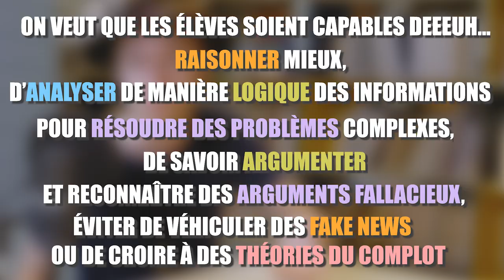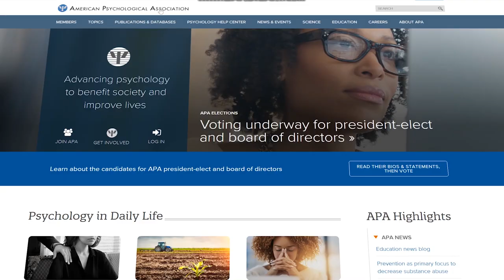Éduquer À l'ESPRIT CRITIQUE - EEC 1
★ Comment enseigner l'esprit critique à nos élèves ? Premier épisode d'une série qui vous donnera des pistes concrètes ! ★

Le Centre de Recherches Interdisciplinaires qui nous héberge et à qui on doit ce magnifique décor !

MUSIQUE
Dreamer - Pyrosion
Danse Macabre Busy Strings - Kevin Mc Leod

Illustrations de Clochelle !

Un grand merci à tous les relecteurs et relectrices !